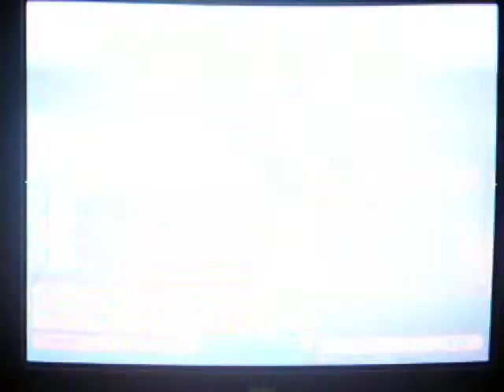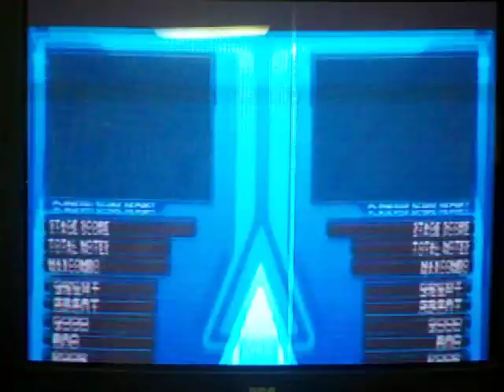mei [Hyper]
Me playing Mei on Hyper from Beatmania IIDX 12